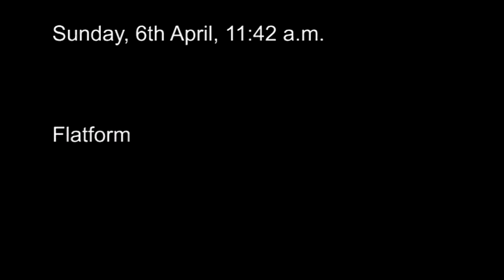Domenica, 6 Aprile, ore 11:42 - trailer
There are many ways to look at the landscape. This video by the Italian collective Flatform is one of them.

There are many ways to look at a landscape. Sunday, 6 April, 11:42 a.m. consists of a single shot of the landscape in which links appear along virtual lines between the barely visible characters who inhabit the landscape. A narrative structure unfolds before our eyes.